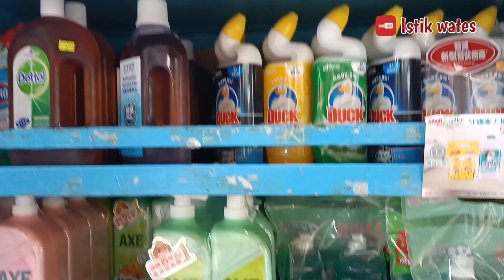Bikin nagih‼️Awalnya Coba2 Bikin Sekarang Majikan Suka Banget Donat Bikinanku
gimana kabar kalian hari ini semoga dalam
keadaan baik2 saja!
Kali ini Aku mau sharing kegiatan rutin Tkw Hongkong Bersih2, belanja,masak banyak udah biasa dilakukan & Nganter Nenek ke dokter.